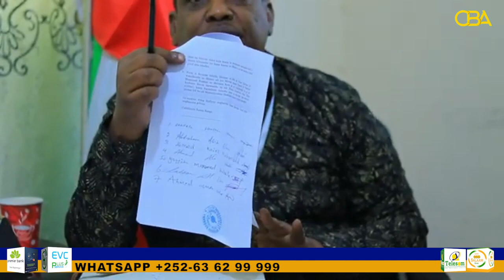Warbixin:Muxuu yahay Khilaafka ka dhex qarxay Golaha Deegaanka Degmada Boorama?